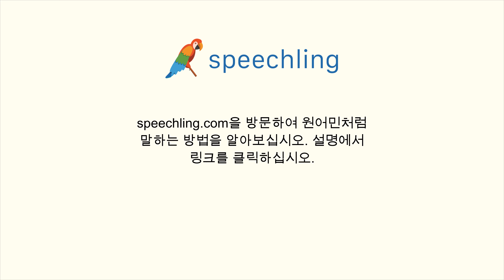이탈리아어로 "판" 말하는 법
남자 목소리 :
Scacchiera

여성 목소리 :
Scacchiera

남성 음성 번역 :
판

여성 음성 번역 :
판